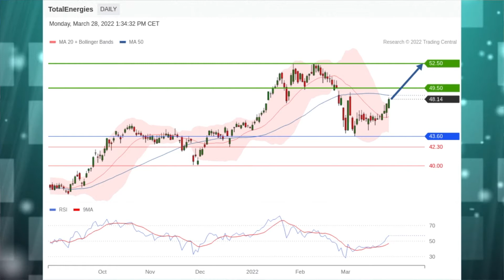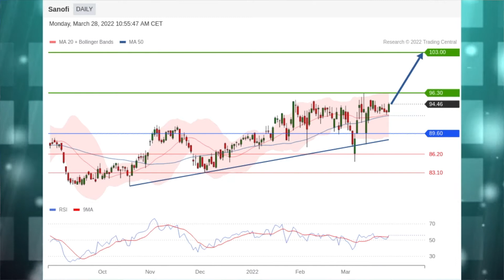Le JT des Produits de bourse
Axa et TotalEnergies en vedette. La stratégie du jour: Sanofi. Coup de projecteur sur l’indice CAC 40